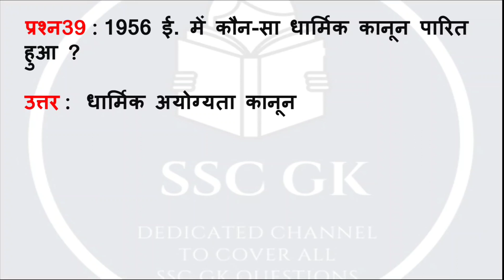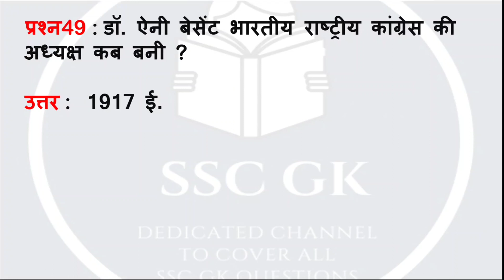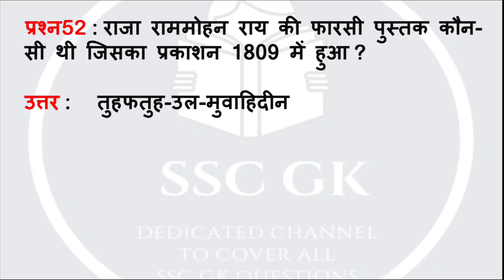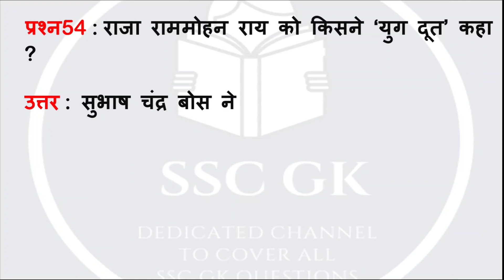Top 50 प्रमुख समाज सुधार अभियान प्रश्न उत्तर | Important for SSC Exam | Brahm Samaj Arya Samaj Imp Q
In this video we have cover very Important Question for SSC Exam related to Social Reforms.

The Important Question for SSC Exam are related to Brahm Samaj , it's founder Raja Ram Mohan Roy. Arya Samaj and it's founder Dayanand Saraswati.

This social reform movement the found founder of the Social Reform , the foundation year etc are asked in SSC Exam. So this 50 question covered are very important.